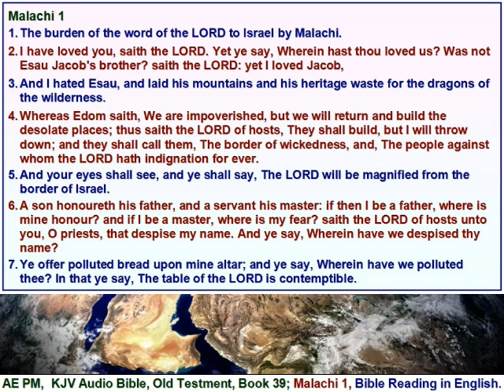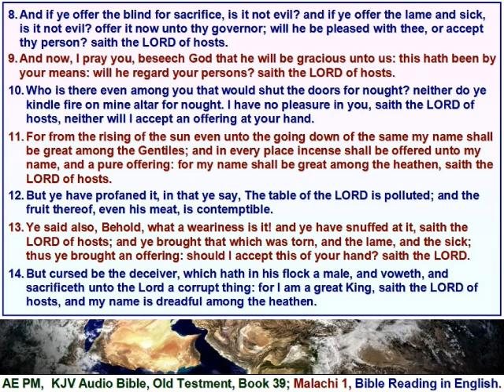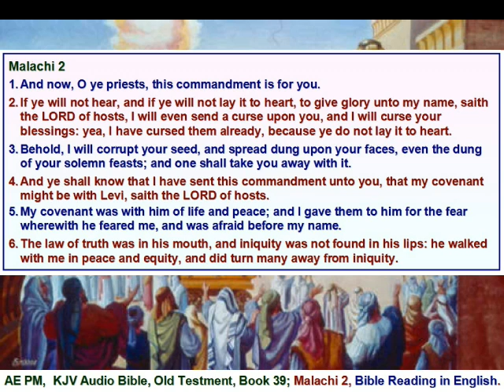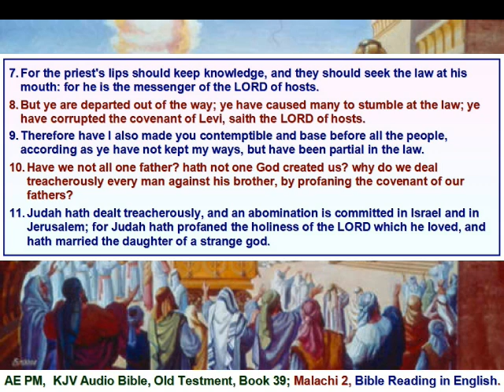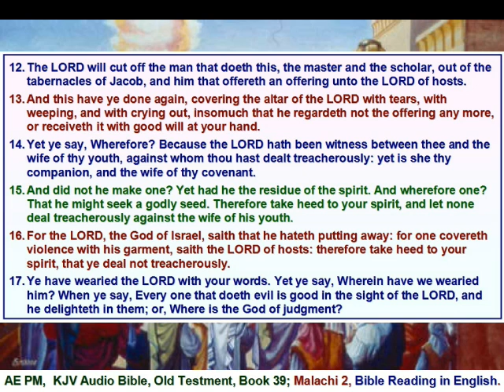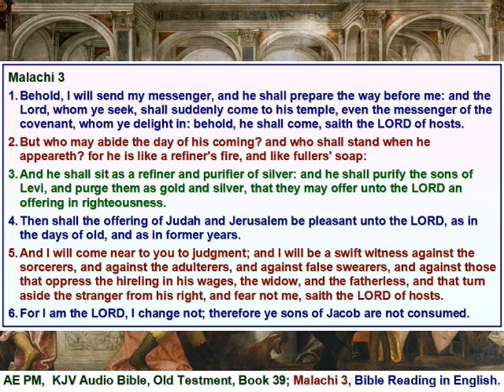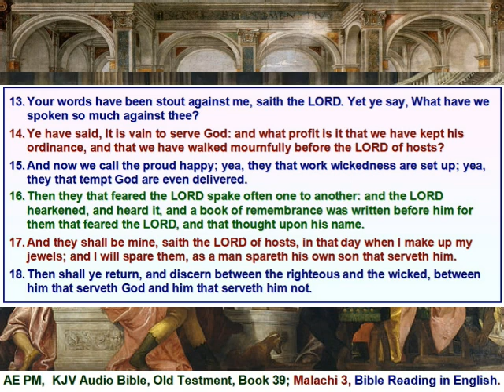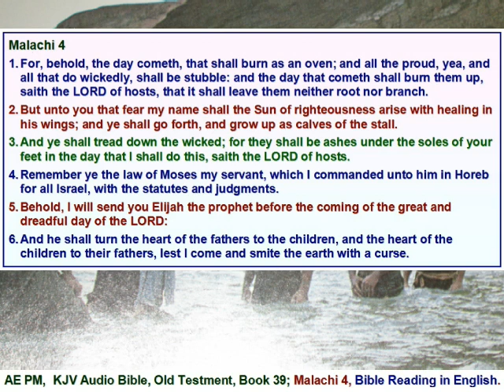The Holy Bible, Book 39, Malachi, 4 Chapters, Bible Reading in English with verses in English.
For I am a great King, saith the LORD of hosts, and my name is dreadful among the heathen.  Malachi 1:14